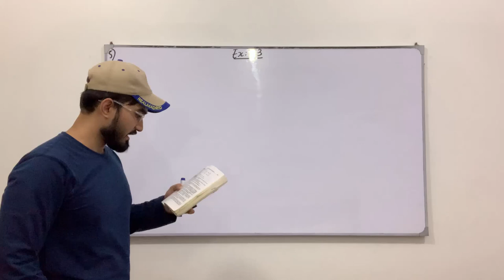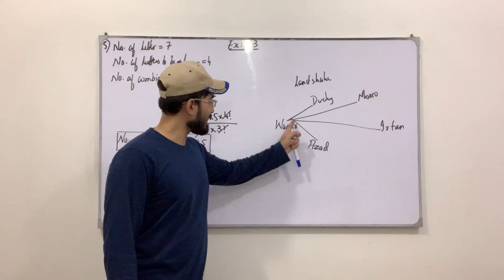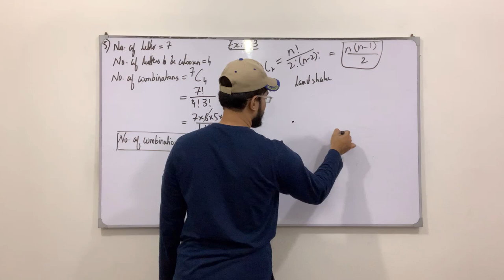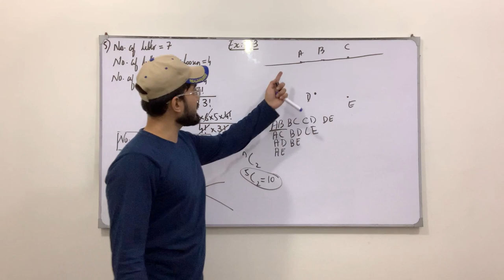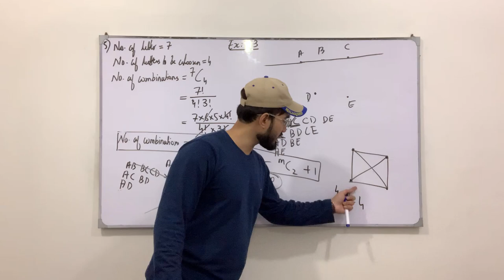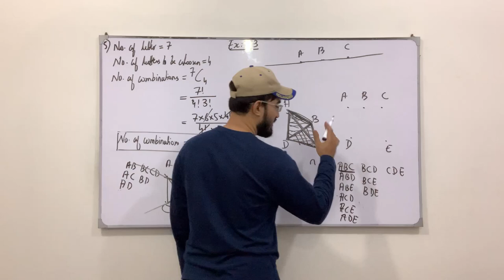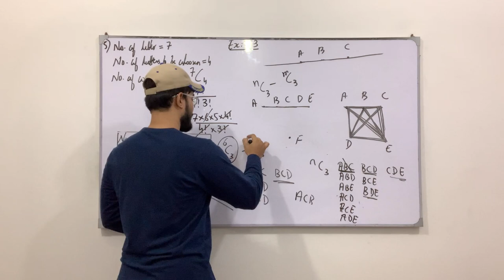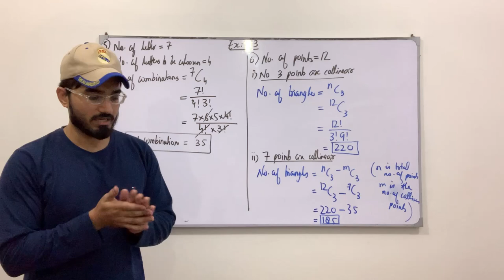Class 11 Maths | Lecture 244 | Chapter 7 | Questions Involving Combination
In this video you will learn:
How to solve questions involving combination.